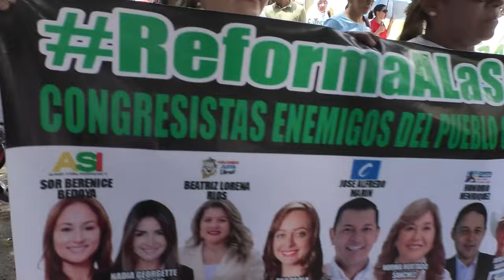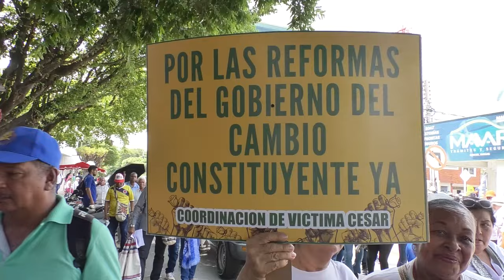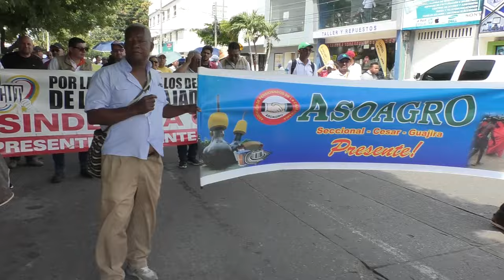VALLEDUPAR SE SUMÓ A LA JORNADA NACIONAL DE MOVILIZACIÓN POR LAS VÍCTIMAS DEL CONFLICTO ARMADO